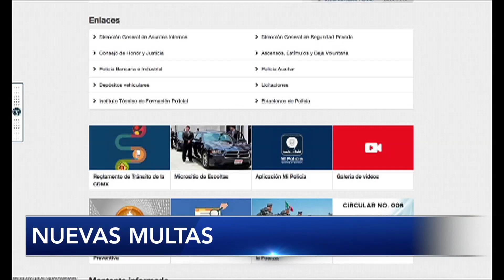Nuevas multas de tránsito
Conozca cuáles son las multas en las que más incurren los conductores en la Ciudad de México.